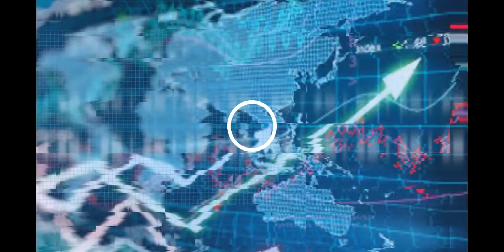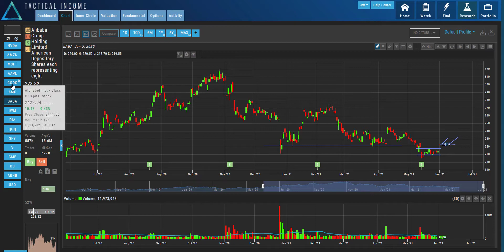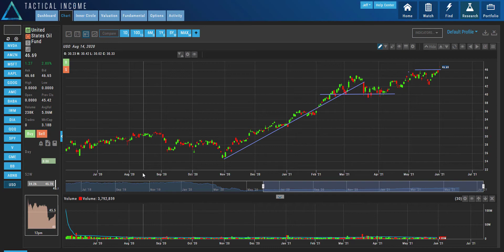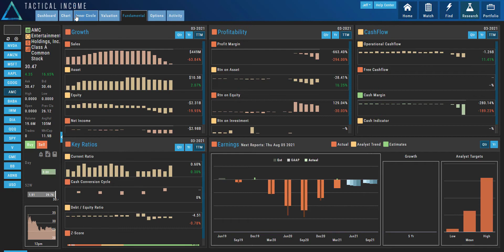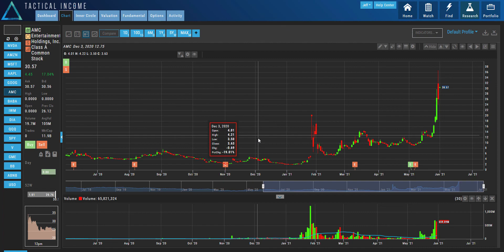Best Stock and Options Trades Today |BABA USO AMC ABNB IWM QQQ | June 1, 2021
It is a critical week for the major indices.  The Nasdaq (QQQ), Russell 2000 (IWM), and their underlyings need to move higher with volume for us to feel comfortable staying long.  Have a plan before the move happens.  Be prepared!

BlackBerry (BB) has overtaken GameStop and now emerged as the second-most mentioned stock, just behind AMC Entertainment on Reddit’s r/WallStreetBets forum.

Stocks to watch: BlackBerry (BB), Russell 2000 (IWM), NASDAQ (QQQ), GameStop (GME), Airbnb Inc (ABNB), and Oil (USO)

Remember: TRADE WITH AN EDGE!!!